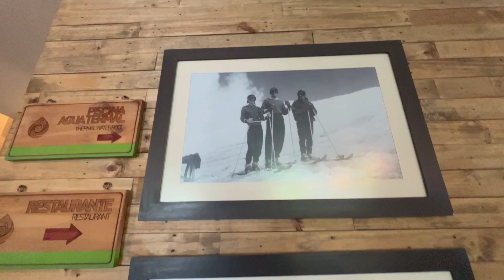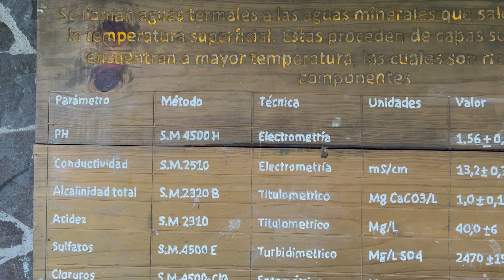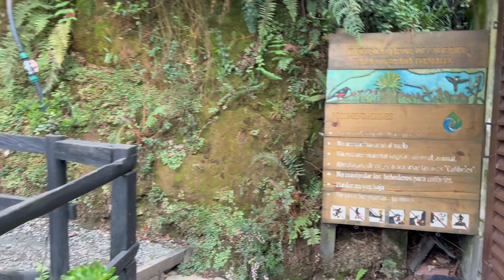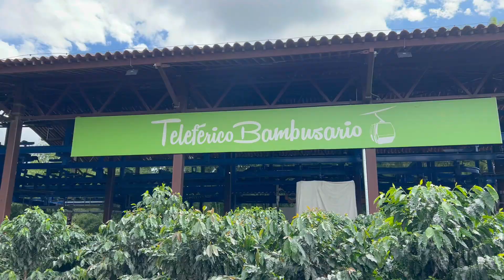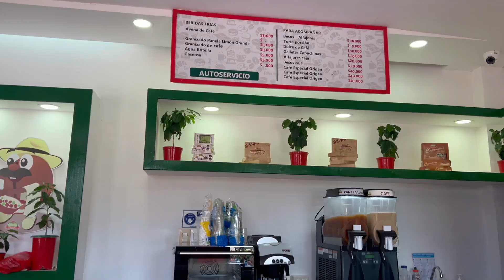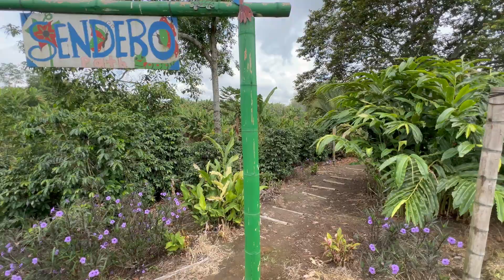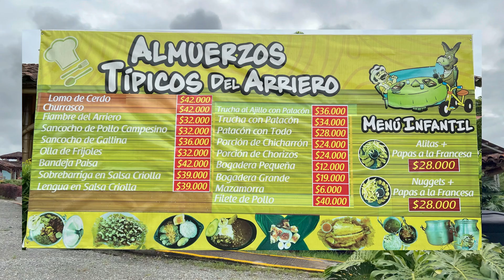VLOG DE VIAJE AL EJE CAFETERO COLOMBIANO - Termales Del Ruiz - Hoteles - Comida Típica - Parques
Este vlog es muy especial para mi ya que me encanta visitar el Eje Cafetero de Colombia, es uno de mis territorios favoritos y lo disfruto mucho, quería hacerles el video para que conozcan todas nuestras tradiciones, la cordialidad de las personas Colombianas, la comida que es deliciosa y algo de su arquitectura.

Espero que lo disfruten tanto como lo hice yo grabandoles.

espero que les haya gustado no olviden